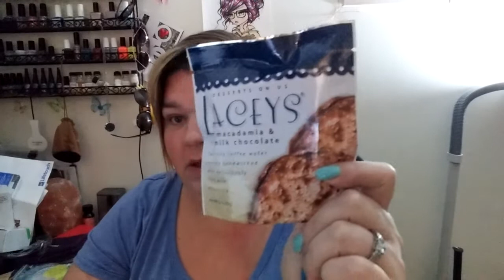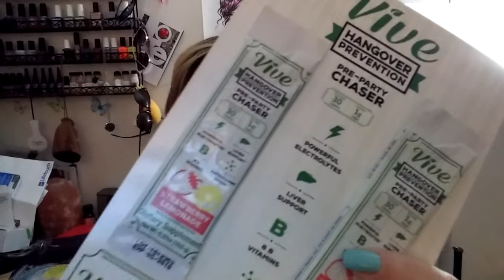November Daily Goodie Box ~ Unboxing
Prince of Peace - Lemon Ginger Honey Crystals